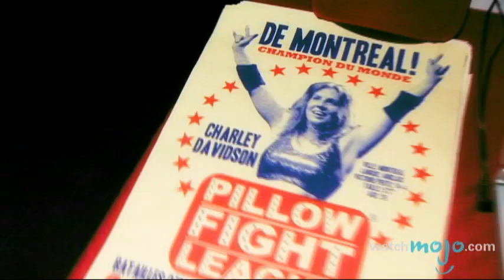Pillow Fight: Tryouts and Training